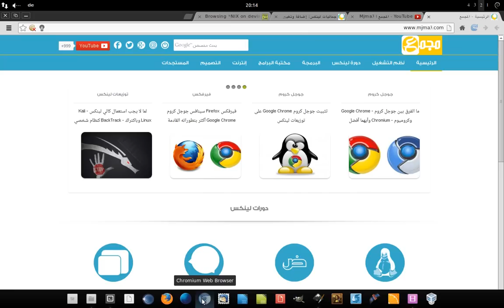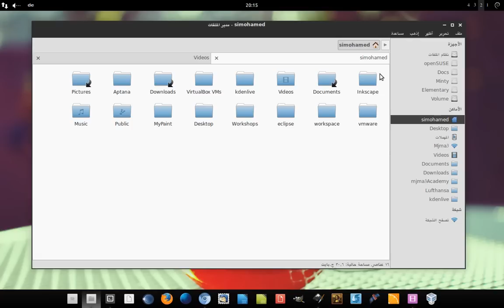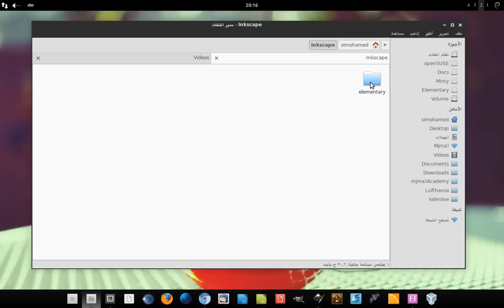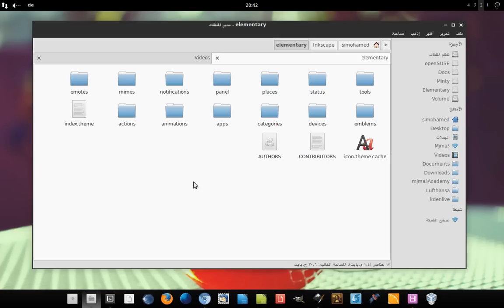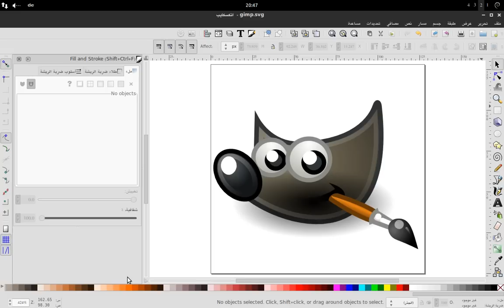Inkscape: 10. لنبدأ دراسة تصميم الأيقونات ببرنامج إنكسكيب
تحميل أيقونات مصممة ببرنامج إنكسكيب Inkscape لمصممين محترفين لدراسة كيف يصمم المحترفون الأيقونات والتعلم منهم:

1. الفرق بين التصميم النقطي و التصميم الشعاعي

3. تصميم فقاعات كلامية

4. تصميم فقاعات حوارية

5. تصميم خلفية بنص عربي

6. تصميم خلفية بنص عربي و تأثيرات رائعة

7. تصميم شعار أوبونتو - Ubuntu

8. تطبيق لتصميم غلاف - كوفر - صفحة أو حساب على فيسبوك ببرنامج إنكسكيب.

9.تقديم الجزء الثاني من دورة التصميم ببرنامج إنكسكيب Inkscape. الجزء سنخصصه لتعلم تصميم الأيقونات: